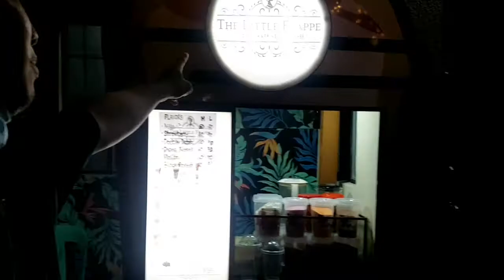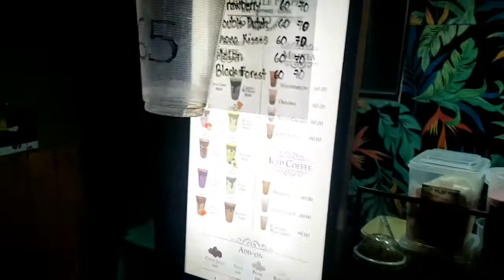Color Full| Blue Burger| lumina subd| Food trip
Color full na ham burger sa loob ng lumina homes Brgy Barangay Bagats Tanza.

from The Little Frappe food shop